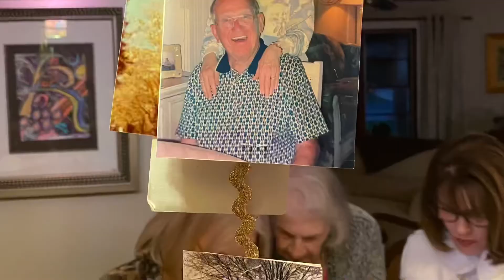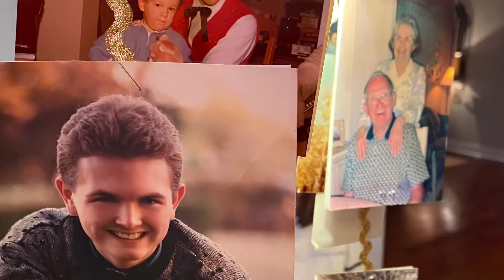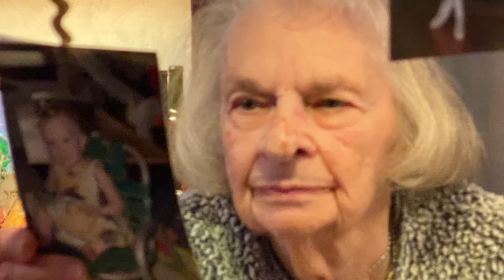Generations Party 2021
Party in Fairbury at the Murrays!